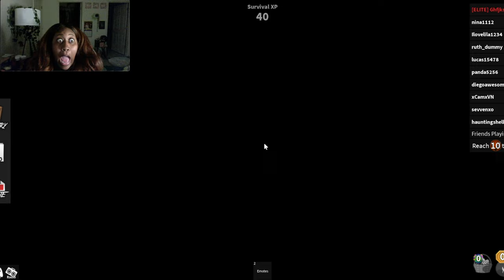WATCH US PLAY MURDER MYSTERY 2 ON ROBLOX AGAIN